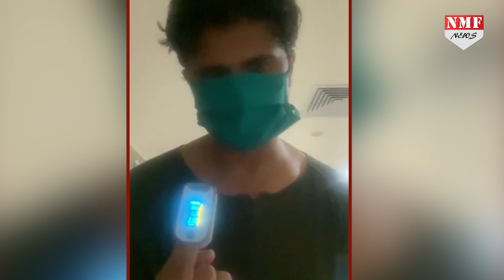COVID 19 Positive Journalist Rohit Juglan से जानें कैसे चल रहा है इलाज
कोविड 19 को लेकर अभी भी लोगों में बहुत सारे सवाल हैं…. हमारे एक पत्रकार साथी भी कोविड 19 पॉजेटिव पाए गए जिसके बाद हमनें सोचा क्यों ना उनसे ही जानकारी ली जाए कि कैसे उनका इलाज चल रहा और क्या सावधानियां बरत रहे हैं वो…